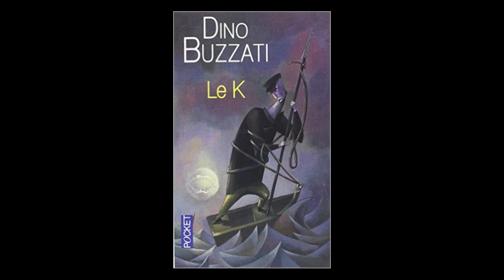Lecture - Dino Buzzati - Ubiquité